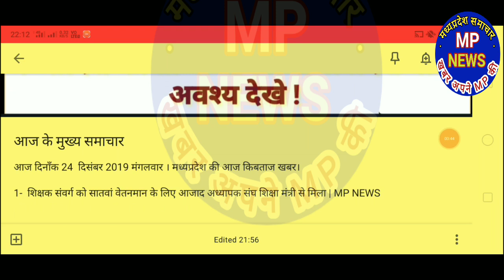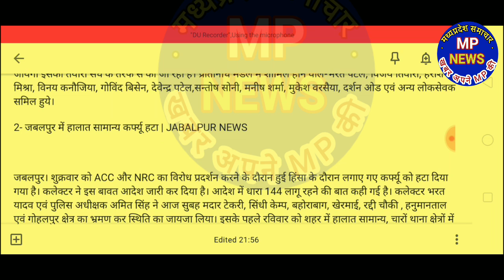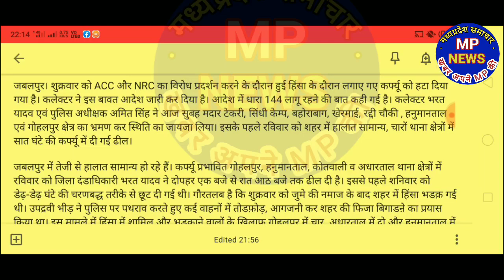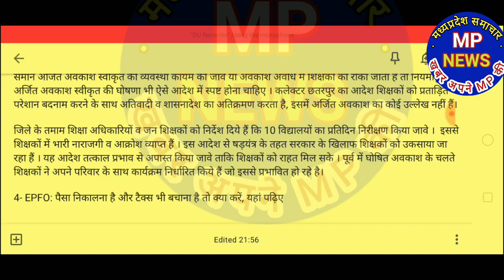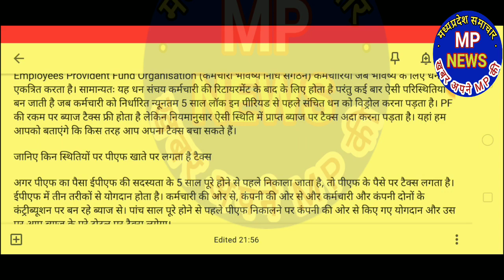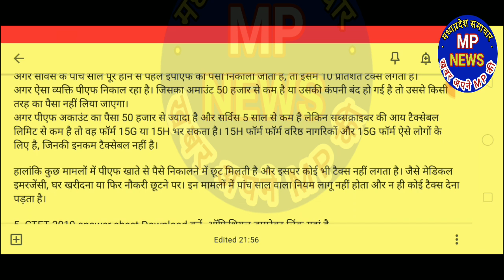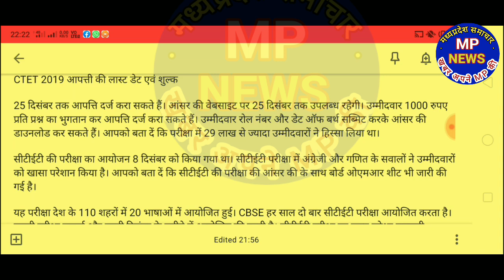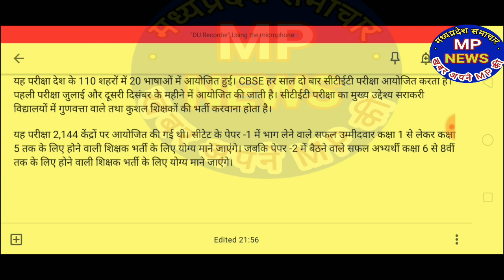मध्यप्रदेश की ताजा खबर|आज 24 दिसम्बर 2019 मंगलवार। Madhya Pradesh Samachar! Morning News!Mp Breaking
2- जबलपुर में हालात सामान्य कर्फ्यू हटा | JABALPUR NEWS।

3- कलेक्टर ने शीतकालीन अवकाश में स्कूल खोलने के आदेश जारी किए, कर्मचारी संघ नाराज | MP NEWS

राज्यपाल महोदय के आदेशानुसार घोषित हुआ था अवकाश।

 कलेक्टर का आदेश नियम विरुद्ध और शासन की प्रतिष्ठा कमजोर करने वाला: कर्मचारी संघ।

4- EPFO: पैसा निकालना है और टैक्स भी बचाना है तो क्या करें, यहां पढ़िए।

5- CTET 2019 answer sheet Download करें, ऑफिशियल डायरेक्ट लिंक यहां है।

मध्यप्रदेश की ताजा खबर| आज 24दिसम्बर 2019 मंगलवार|Madhya Pradesh Samachar! Morning News!Mp Breaking

आज 24 दिसम्बर 2019 मंगलवार। मध्यप्रदेश की ताजा खबर|Madhya Pradesh Samachar! Morning News!Mp Breaking|

Madhya Pradesh Samachar! Morning News!Mp Breaking News in hindi !date
24-Dec-2019!! all india

मध्यप्रदेश 24-DEC-2019 मंगलवार।MADHYA PRADESH SAMACHAR। Morning News|Mp Breaking News today|mp news.

#24-december-2019.